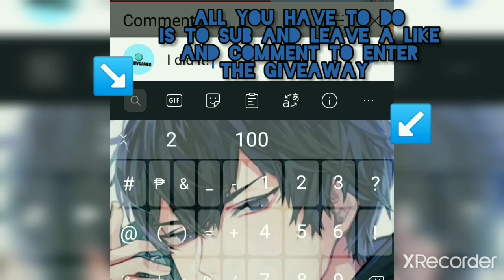NEW CODES FOR CLAIMRBX/RBXSTORM AND COLLECTROBUX!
New codes today guys!

Make sure to join my group to join my giveaway all you have to do is to subscribe and leave a like and comment down below if you did the steps!